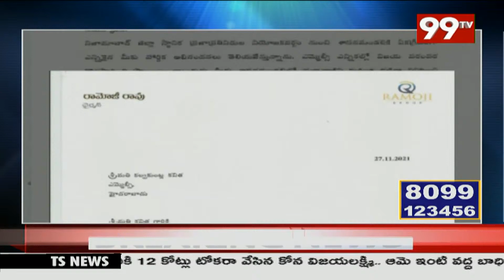అతలాకుతలంగా మరీనా కడప జిల్లా..భారీ తూఫాన్ | Heavy Rains In Kadapa Dist | 99TV